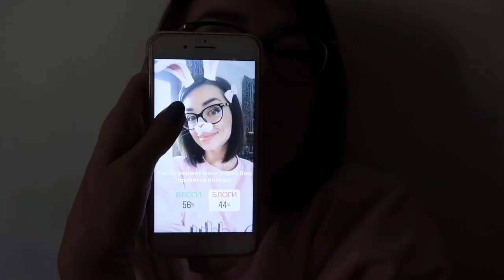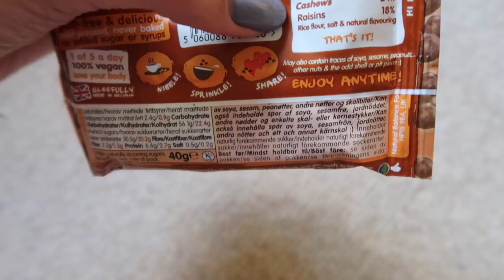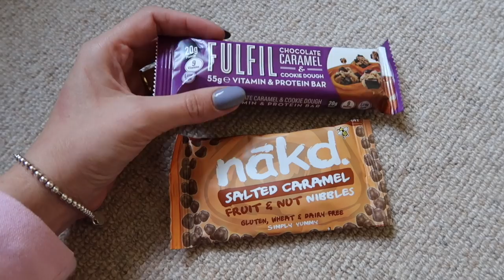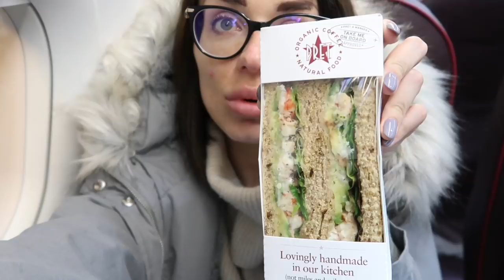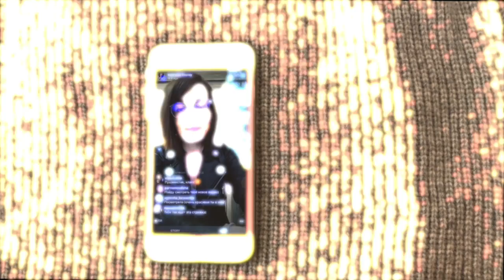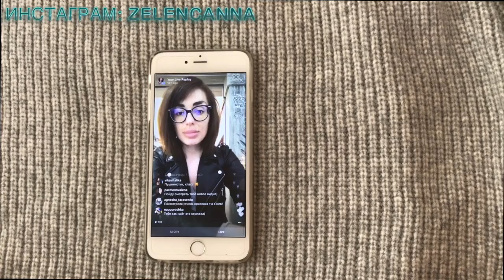ПОЧЕМУ Я ВЕРНУЛАСЬ В ЛАТВИЮ | предстоящая операция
В этом виде я расскажу Вам почему и зачем мы вернулись обратно в Латвию... надеюсь, Вам это видео понравится.